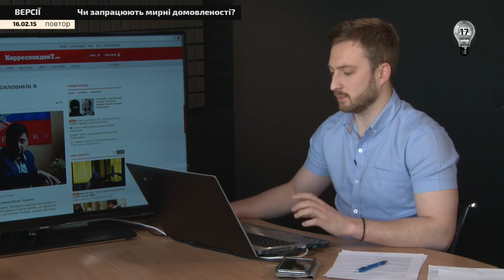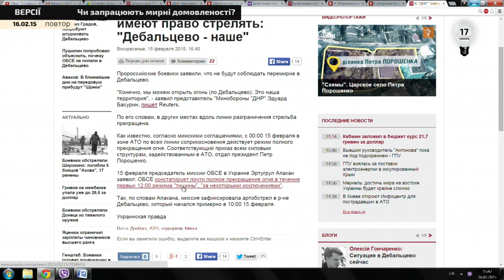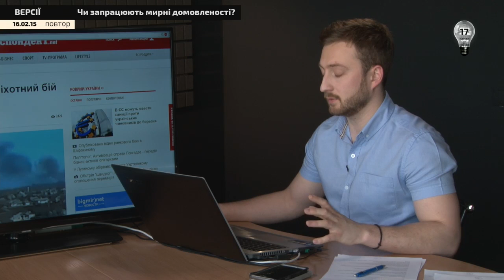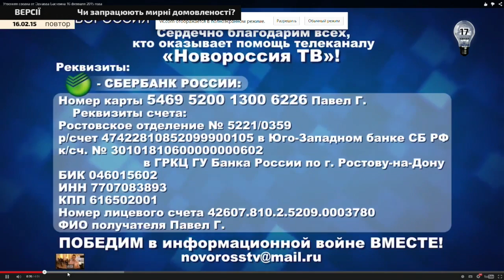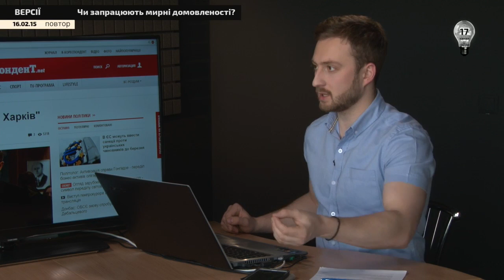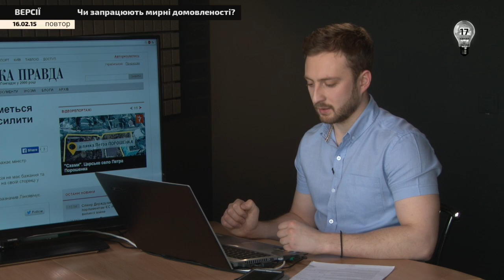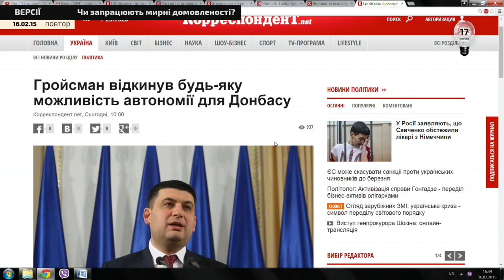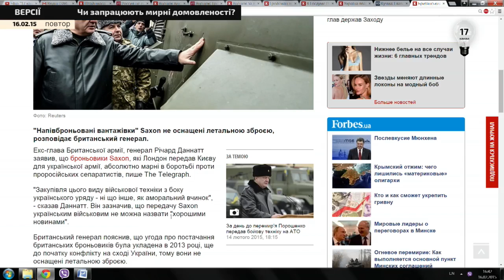Заработают ли минские договоренности?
Замочат ли тяжелые орудия?

Финляндия уже готова предоставить миротворцев, остальные - напряженно ждут: как Европа отнеслась к

минскому документу?

Что будут делать США? Проголосует ли Конгрес за поставку оружия в Украину?

Россия и ДНР? Смогут ли гарантировать мир?

Мир или сдача интересов? Как встретило президента Порошенко наше, украинское общество?

Программа "Версии", понедельник, 16 февраля. 15:00.

Смотрите так же :

x=23

RXFesHnbw&list=PLW9D3GzD4nRr9NzshKzw0774V9pNimp6e&index=21